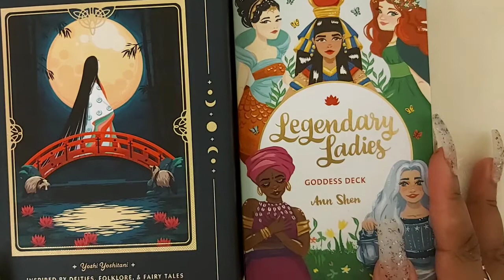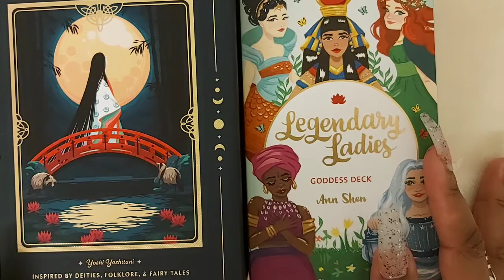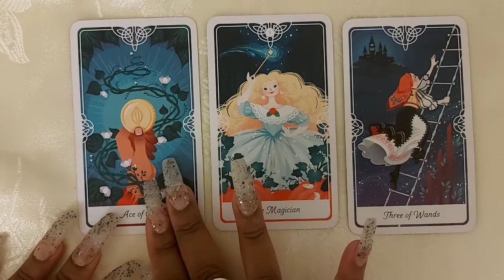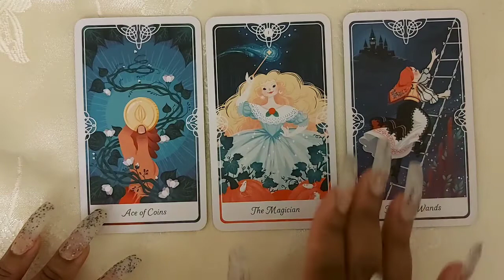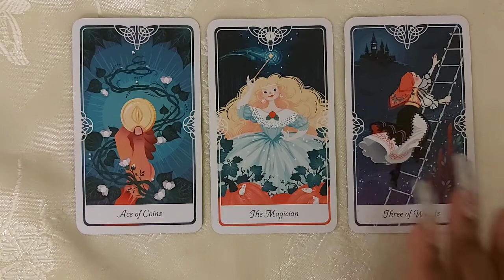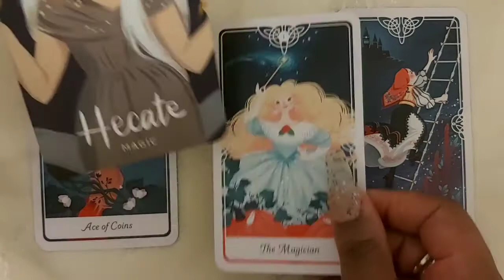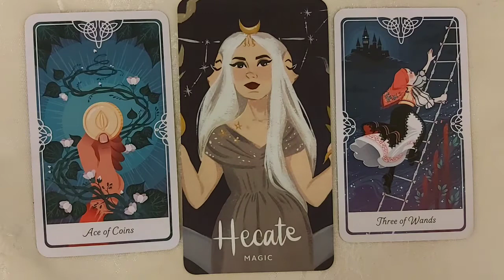Pisces 'What you want is coming to you' ✨🔮 tarot reading